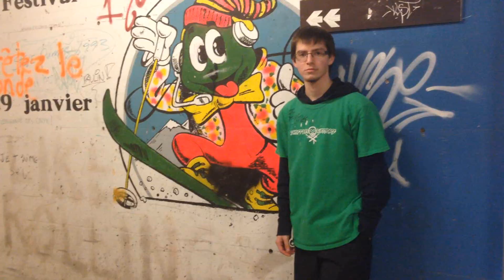Shuffle Royal Entry - Francis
Shuffle Royal tournament - Francis

name:Francis
from: Canada